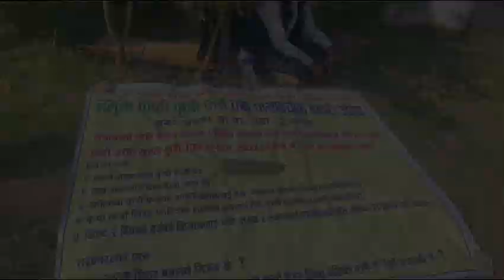Nepali Poetry || nepali kabita || नेपाली कविता || nepali poem for youth